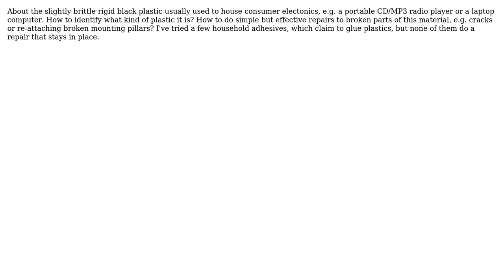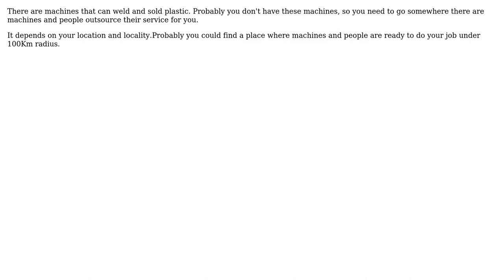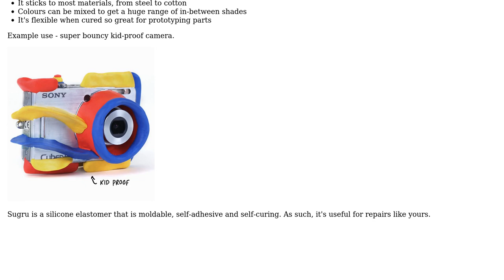Electronics: Repairing consumer electronic plastic enclosures (4 Solutions!!)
Electronics: Repairing consumer electronic plastic enclosures

With thanks & praise to God, and with thanks to the many people who have made this project possible! | Content (except music & images) licensed under CC BY-SA | Music | Images & others | With thanks to user Standard Sandun user Shungun user Rob Kam user Kevin Vermeer user Jontas user AngryEE and the Stack Exchange Network Trademarks are property of their respective owners. You are responsible for your own actions.